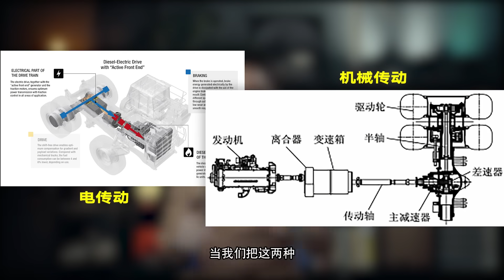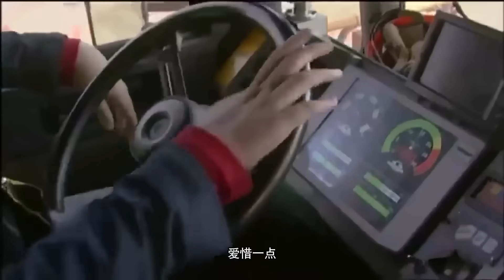缆车，是不是固定在缆绳上的？如何科学的解释“上山容易下山难”【科学火箭叔】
缆车，是不是固定在缆绳上的？如何科学的解释“上山容易下山难”